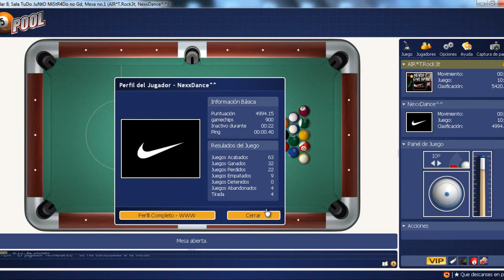5 ronda y final en el torneo "TuDo JuNtO MiStR4Do no Gd"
Aquí subo este video de otro juegazo que hice. Era la 5º ronda del torneo de sala de liga "TuDo JuNtO MiStR4Do no Gd"
Digo "juegazo" por el tiro que hice en el minuto 3:37 !! :D :D :D de tiro de banda y que entro con la fuerza justa y colocación perfecta =)
Y el siguiente tiro a ese no sabia si me quedaría tiro para la bola negra y poder ganar, pero yo siempre confio en mi mismo!!! :D :D =)
Espero que os gustara el video, saludos!!! :)